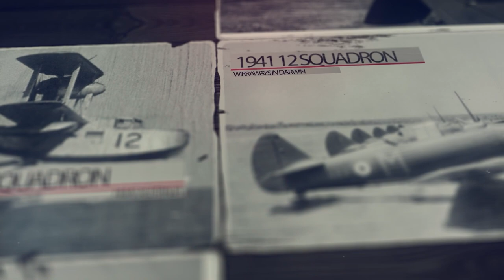35 Squadron | Vietnam vet John 'JT' Thynne | RAAF 9 Squadron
John talks about working with RAAF 35 Sqn after he returned to the air force. 35 Sqn operated a number of different iconic aircraft over the years.